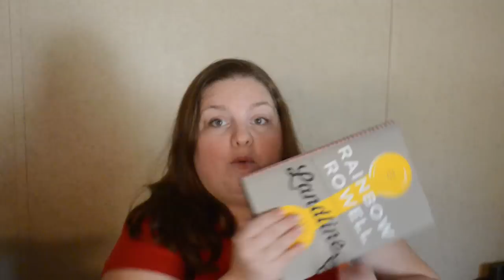50 Subscriber Giveaway!!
I made a mistake in the video...the giveaway will run from August 11 - August 31st 11:59 PM CST!

All Thoughts and Opinions are my own. I'm not being compensated in anyway for this video. All supplies were purchased with my own money.